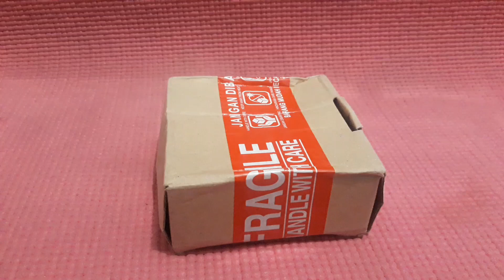UNBOXING JANGKRIK KALUNG. BUAT NGUSIR TIKUS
jangkrik kalung. jangkrik aduan